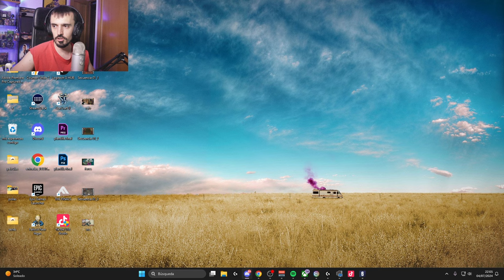A LO MAS PURO ESTILO MACIE JAY | MIWELL